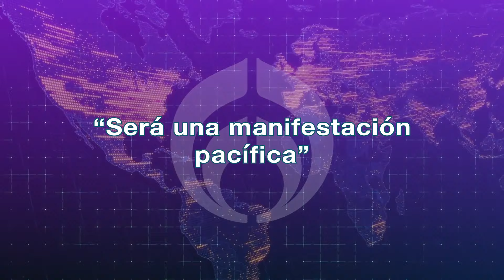Transportistas convocan manifestación en la autopista México-Querétaro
El lunes 5 de febrero del 2024 se convocará una manifestación en Coalición de Organizaciones de Transportistas; José Rebolledo, asesor de Conductores Federales Unidos, habló sobre el motivo de esta reunión: la inseguridad. Buscan tener más seguridad en carreteras, particularmente con los transportistas de carga.

Grupo Fórmula